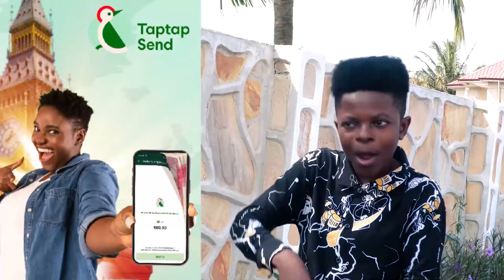Edward Akwasi Boateng Send Message & Warn Auntie Naa of how She handle People's Marriage Issues